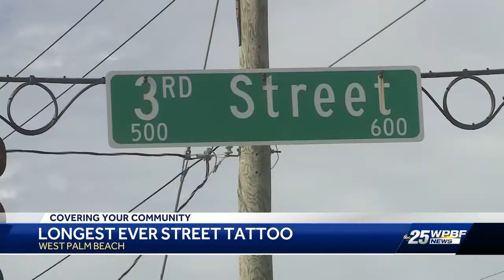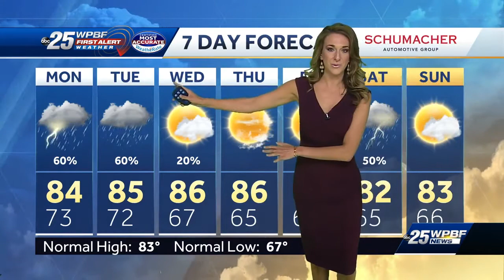Britley's Updated Forecast